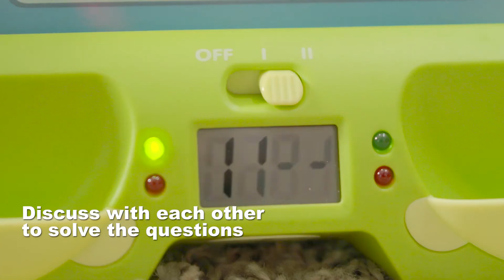BEST LEARNING® Connectrix Junior | 40 sec Video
An interactive 1 to 2 player(s) talking matching game with LCD displaying the progress and score while playing.

Mom's Choice Gold Metal, Tillywig & Academics' Choice Brain Child Award Winner 2017!
Creative Child Preferred Choice of the Year Award Winner 2019!